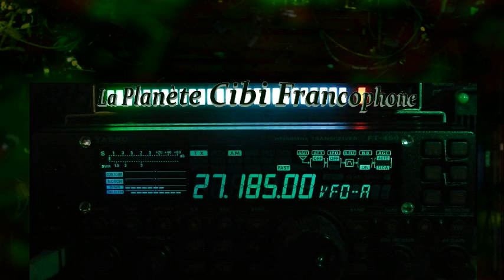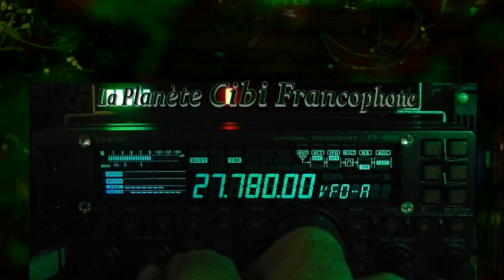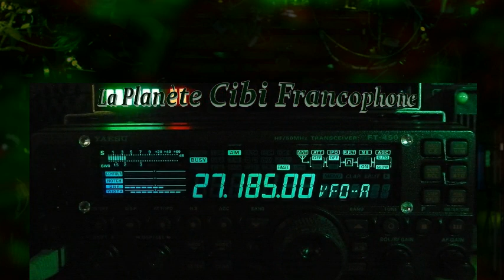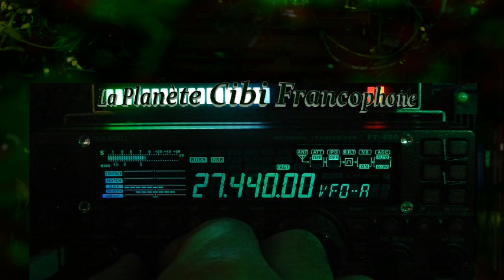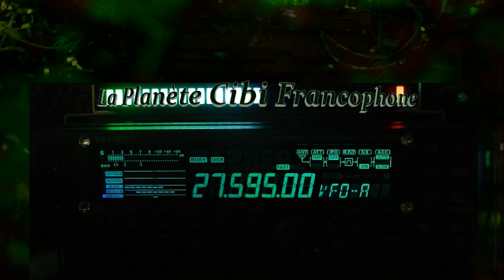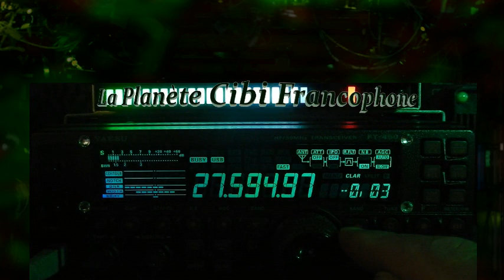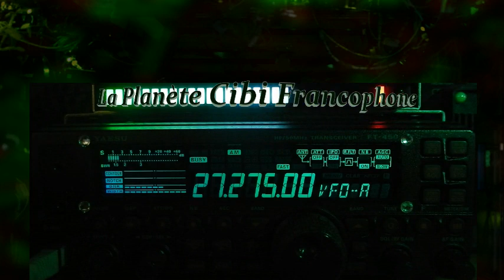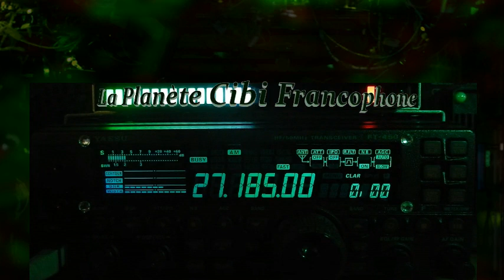CB Propag sporadique sur les départements Français et Europe (07/07/2022 Y. FT-450AT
La propag est toujours là sur les départements Français. Peu importe le mode, c'est en ce moment qu'il faut en profiter et retrouver les copains ... 😉
73'51 de Dundee33 ~ 14KM3301  ;)